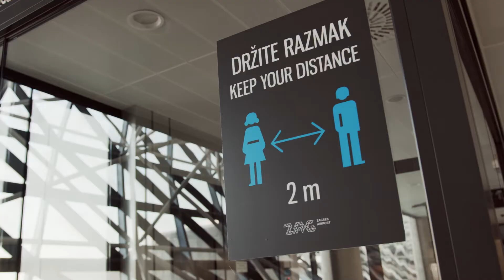Safe stay in Croatia - Doprava / prevoz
Nech už ste sa rozhodli z bodu A do bodu B dostať akokoľvek, preprava do a naprieč Chorvátskom je vykonávaná v súlade s najvyššími zdravotnými a bezpečnostnými normami. Takže sa uvoľnite a užite si vašu dovolenku.